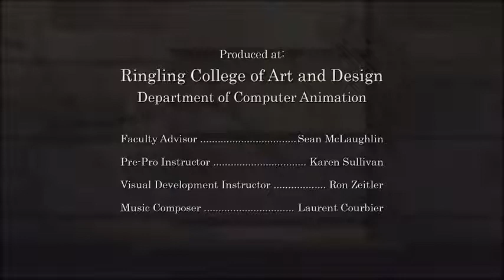Love on the Balcony | Heart Touching Animated Short Film | by Joshua Hyunwoo Jun and Kun Yu Ng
What happens when all you want to do is relax on your Paris balcony but two young lovers on either side of you have other plans!!!

This heart-touching animated short film, Love on the Balcony, is a film by Joshua Hyunwoo Jun and Kun Yu Ng.